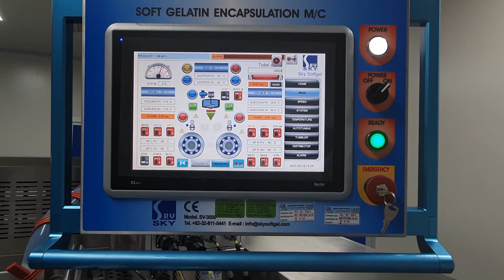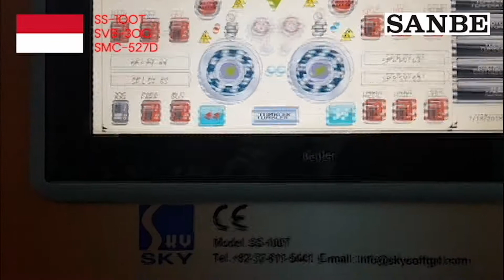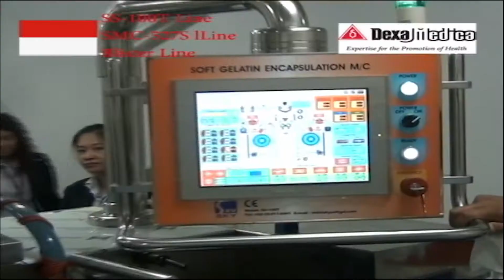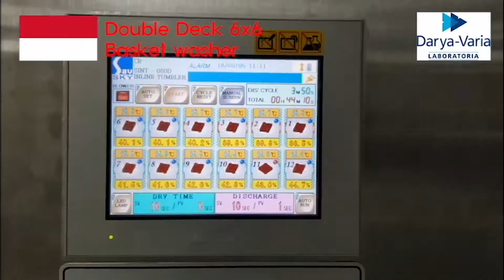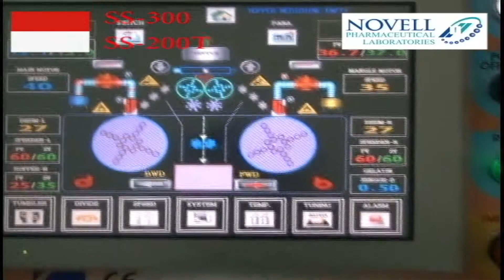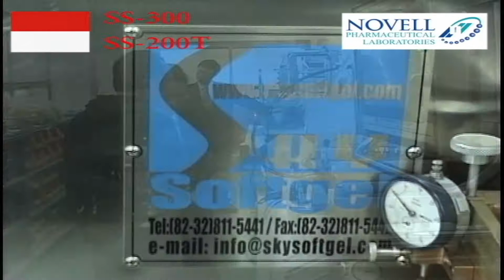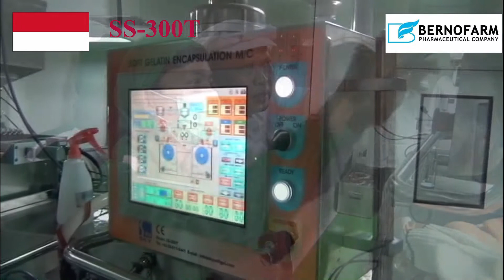SKY Indonesia Softgel Reference